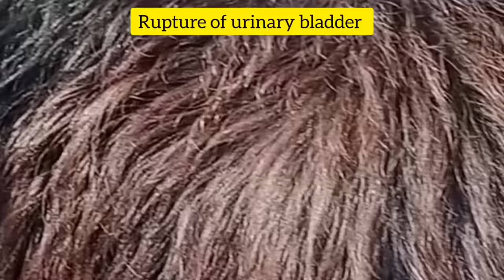Retention of urine l Tube Cystostomy l पेशाब के बंद का इलाज l Dr Umar khan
pashuon ke chhote bacchon mein peshab band ek Gambhir samasya hai l agar operation nahin kiya jata hai pashu ko bachana bahut mushkil kam l do mahine se lekar ek sal ke bich ki aayu ke lavoro ko band lagta hai l retention of urine l